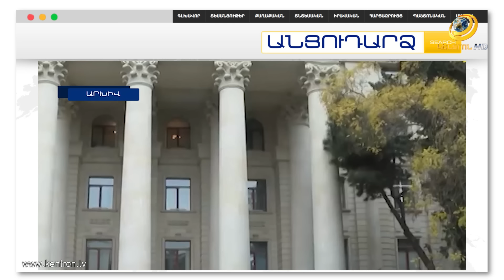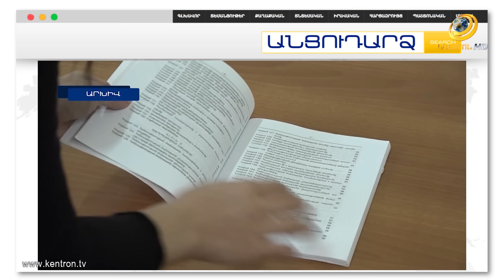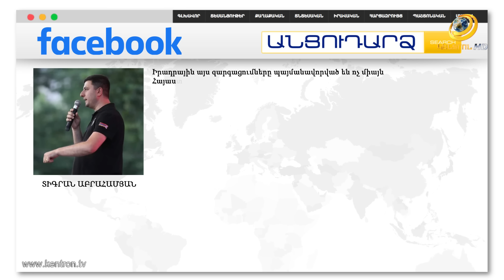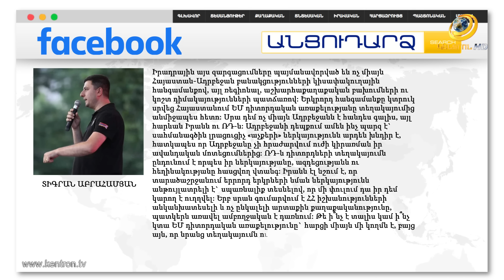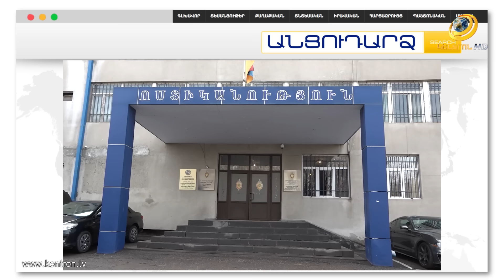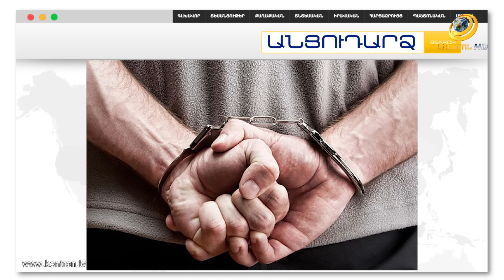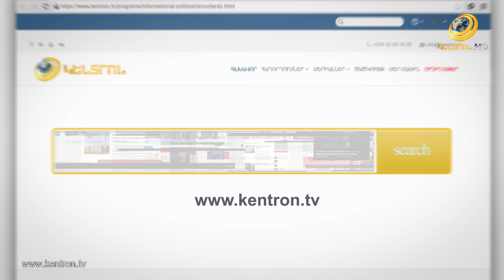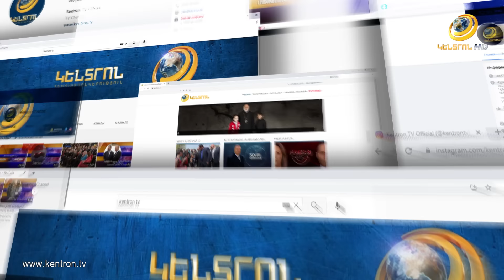Միլիոններ` սկեսրոջ տանից. գողությունը կազմակերպել է 28-ամյա հարսը